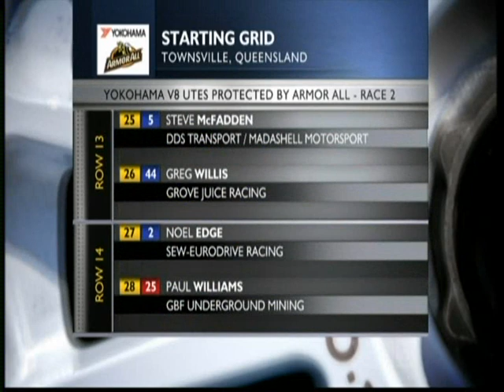V8Utes 2010 - Round 4, Race 2 - Townsville 400 - Part 1 of 2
V8Utes 2010

Round 4, Race 2 from the Townsville 400! - Part 1